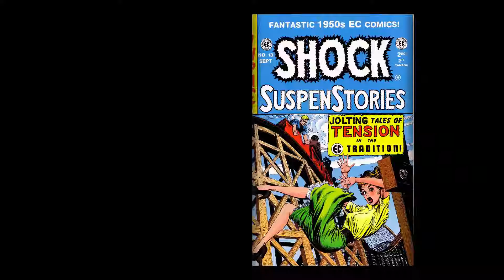Shock SuspenStories 013